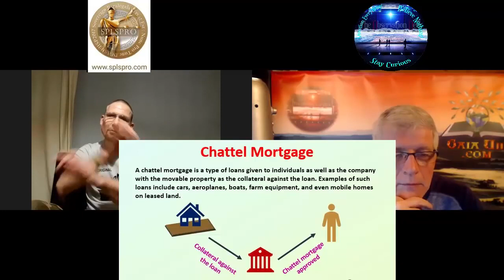:david: and Robert Aka-The Observation Deck.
In this episode, that is my first interview with Robert from the Obersvation Deck, recorded in Jan 2021.
He and eye man :david: discuss multifaceted and high-level areas of all lore and law.
Bless up and support my account . channel  if yew are able to :-)

Much love,
david.